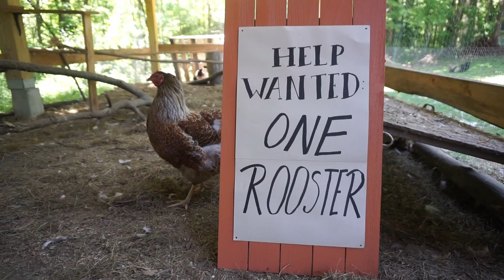Help Wanted One Rooster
The rooster isn't waking the farm until 2:00 pm. Looks like we need a new rooster. We'll get Cow to start interviews asap.

Help Wanted: One Rooster, a picture book by Julie Falatko, illustrated by Andrea Stegmaier, published by Viking Books for Young Readers, a division of Penguin Random House, June 18, 2024.

Music: Morning Mood - Edvard Grieg - Flute by JuliusH on Pixabay
Down the Road - Mandolin by MusicInnovation on Pond5
Thanks to Bad Rabbit Homestead for the animals, who are happy, well-fed, and excellent actors.